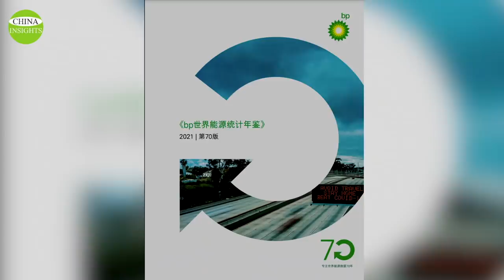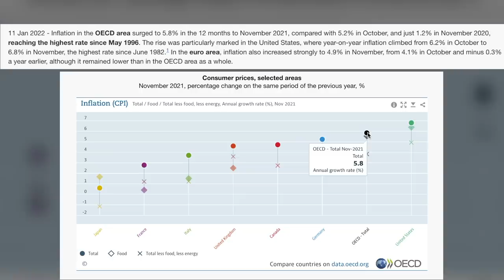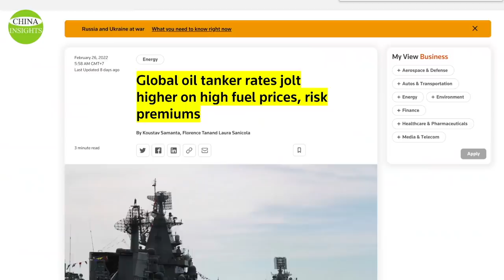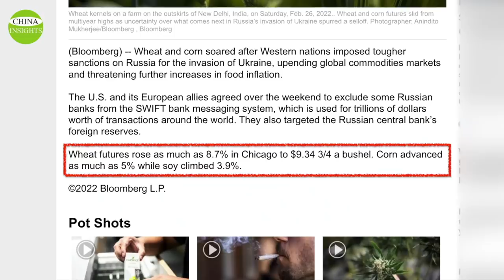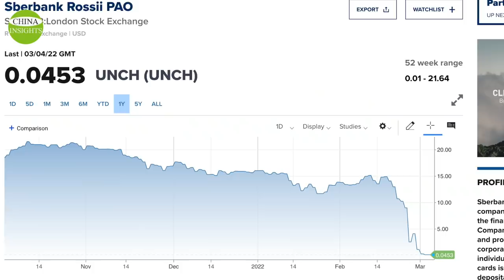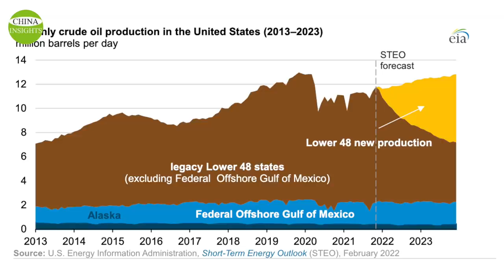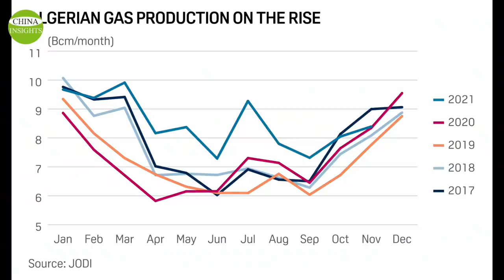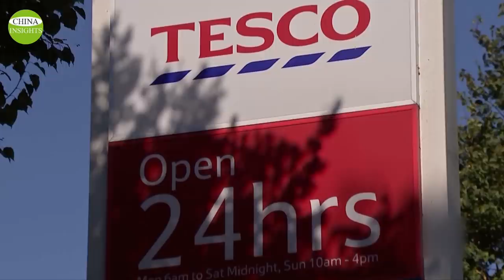Global inflation, supply chain, food, and more are affected, but China might benefit from the crisis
One week after Russia invaded Ukraine, Ukraine's fierce resistance has united the West like never before. The US and Europe have announced a number of sanctions, including kicking Russia out of the SWIFT banking system.
These sanctions are a double-edged sword that could hurt Russia as well as the global economy. However, what the West should watch out for is the stealthy actions by the CCP which suffer fewer consequences from this conflict.